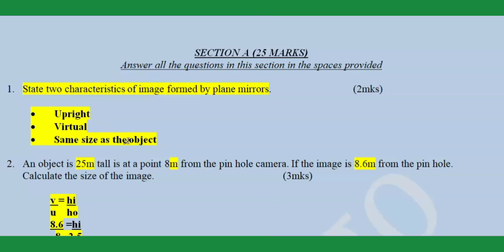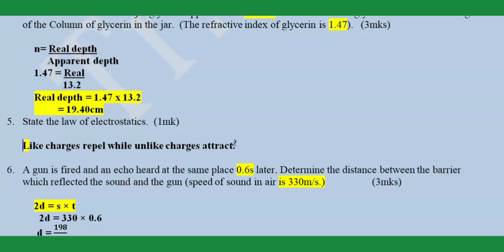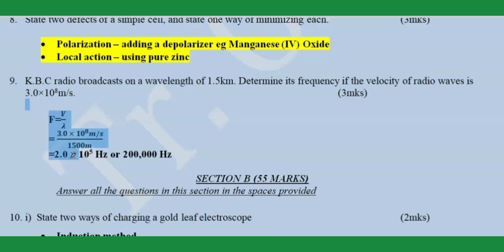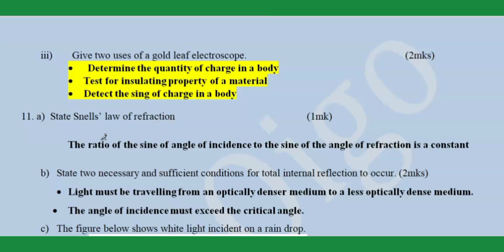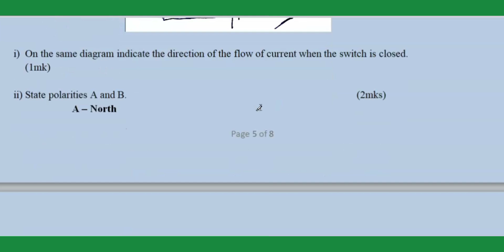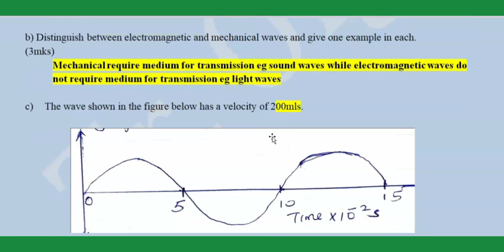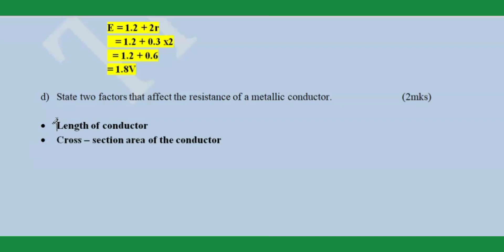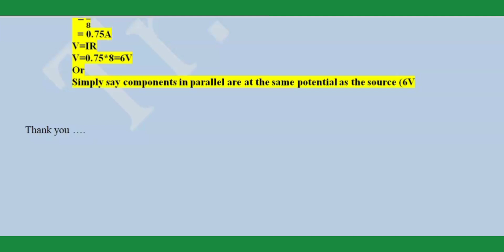PHYSICS PAPER 2 END OF TERM 2 FORM 3 2024